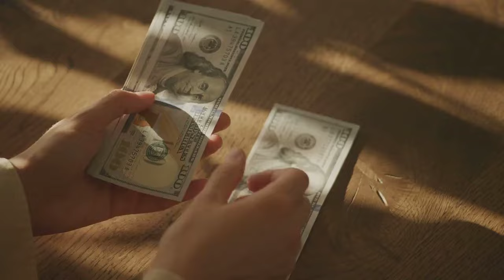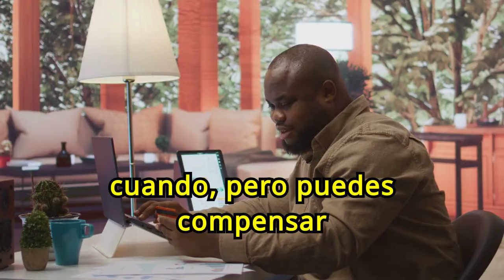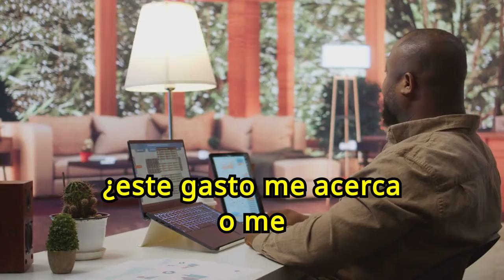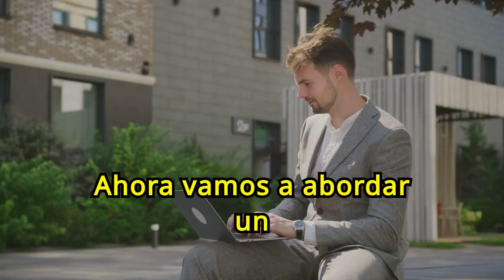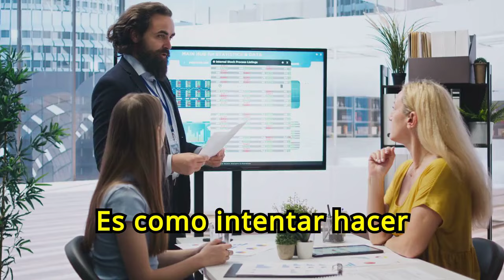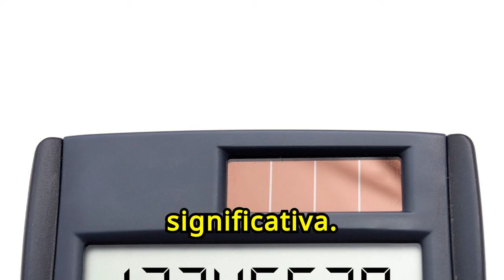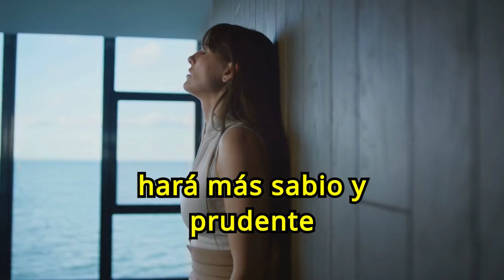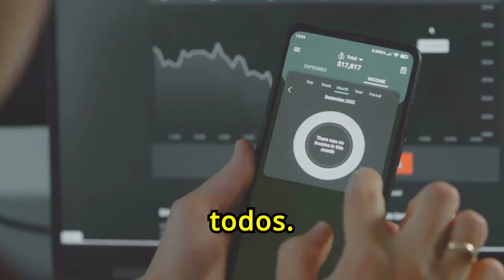Educación Financiera - Las Reglas de Dinero que NADIE te cuenta 😮😮🤑🤑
¿Quieres conocer las reglas de dinero que nadie te cuenta? En nuestro vídeo "Educación Financiera - Las Reglas de Dinero que NADIE te cuenta 😮😮🤑🤑", te revelamos estrategias y secretos financieros esenciales para gestionar tu dinero de manera efectiva y alcanzar el éxito económico. Descubre cómo aplicar estas reglas ocultas puede transformar tu situación financiera y llevarte a la prosperidad. No te pierdas esta guía esencial para mejorar tus finanzas y asegurar tu futuro económico.

1)This video has no negative impact on the original works (It would actually be positive for them)
2)This video is also for teaching purposes.
3)It is not transformative in nature.
4)I only used bits and pieces of videos to get the point across where necessary.